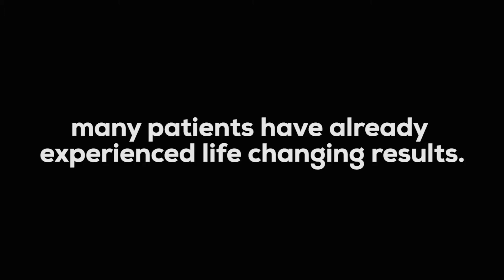Video for Questionnaires